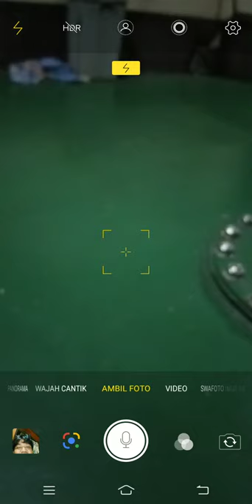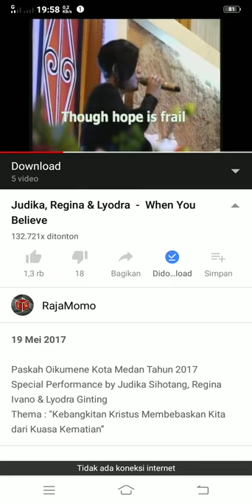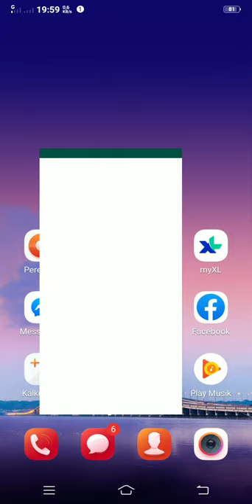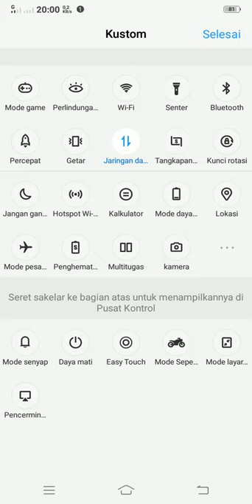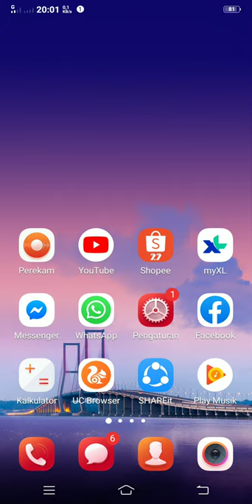CARA MEREKAM LAYAR DI HP VIVO TAMPA DOWNLOAD APLIKASI TAMBAHAN DI HP ANDA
MUdah2an bermampaat bagi pecinta smart phone pintar... yg belum tau y penggunaan y